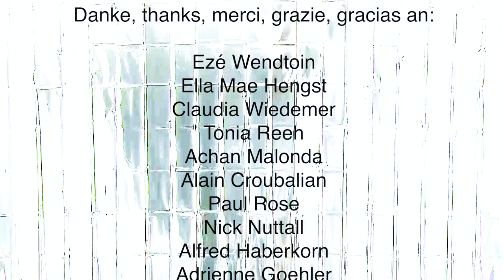Europahymne der VIELEN // Bernadette La Hengst & Barbara Morgenstern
Bernadette La Hengst und Barbara Morgenstern schrieben und produzierten zusammen die neue alternative Europahymne der Vielen anläßlich der glänzenden Aktionstage der Vielen am 8./9. Mai 2020.
Eine chorische Forderung für ein Europa der Solidarität, der offenen Grenzen, dem Recht auf Asyl und der Kunstfreiheit. Mit 20 Sänger*innen in drei Sprachen.

Der psychedelische Eurotrip Mix ist von T.Raumschmiere.
Video: Stephanie von Beauvais

Danke, thanks, merci, grazie, gracias an den Chor der Vielen:
Ezé Wendtoin, Ella Mae Hengst, Claudia Wiedemer, Tonia Reeh, Achan Malonda,
Alain Croubalian, Paul Rose, Nick Nuttall, Alfred Haberkorn, Adrienne Goehler,
Valentin Schmehl, Claudia Splitt, Yaneev Topyol, Mieko Shimizu, Olivia Corey,
Melanie Marker , Linda Wölfel, Stefanie Schrank, Marie Wiedemer, Esma von Kummer
Chor der Kulturen der Welt,
Chor der Statistik,
Mara von Kummer

Singt das Lied am 9. Mai überall aus den Fenstern, von den Balkonen, Dächern und auf den Straßen mit genügend Abstand.

Am 8. Mai zwischen 18 und 24 Uhr und am 9. Mai zwischen 12:30 Uhr und 13:30 Uhr werden wir auf unserem glänzenden Streaming Kanal über alle Aktionen berichten

WIR SIND VIELE JEDE*R EINZELNE VON UNS!
WE ARE MANY EVERY SINGLE ONE OF US!
NOUS SOMMES PLURIELS CHACUN.E DE NOUS!

Songtext:
Freude lässt uns schöner glänzen,
Tochter aus Elysium,
öffne deine Außengrenzen,
und bleibe Refugium,
die Nationen sind von gestern,
in Europa und weltweit.
Alle Menschen werden Schwestern,

in der Freude wie im Leid.

Freude lässt uns größer werden
wir sind viele, werden mehr,
solidarisch miteinander

ist doch gar nicht mal so schwer.
Dafür wolln wir weiter kämpfen,
Freiheit und Demokratie
sind die Pfeiler der Gesellschaft,
so wie Kunst und Poesie.

Joy will make us gold and shining,
daughter from Elysium,
no borders for those arriving,
for their right to asylum.
To be many we need others,
freedom for arts across the sea,

we are sisters, we are brothers,
showing solidarity.

Joie qui nous rend plus brilliantes,
fille de l’île d’Elysée,
La diversité nous rend fortes,
les contrastes créent des liens,
Ouvrez vos coeurs et vos frontières,

aussi pour la liberté des arts,

toutes deviennent soeurs et frères,
dans la joie et la douleur.